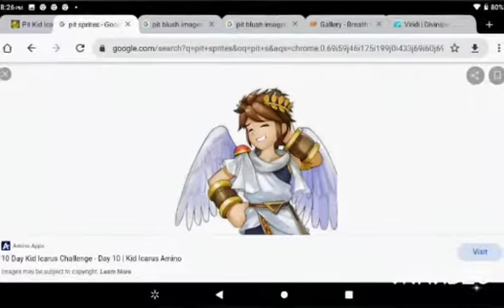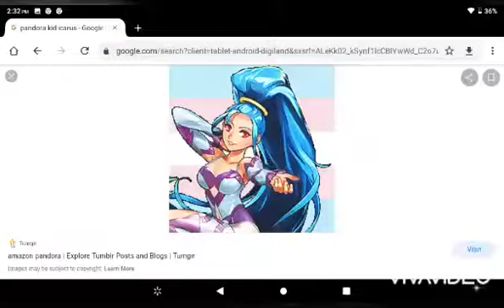Kid Icarus Uprising Meme